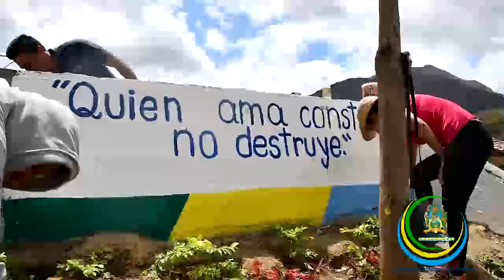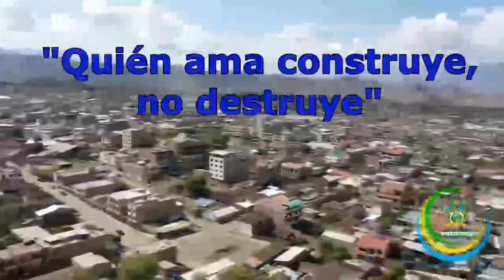PROGRAMA SEMANAL QUIEN AMA CONSTRUYE VIERNES 04 DE OCTUBRE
Abg. Armando Figueroa Agurto